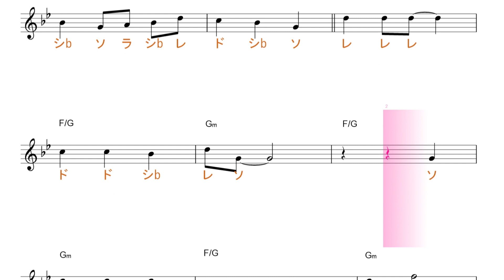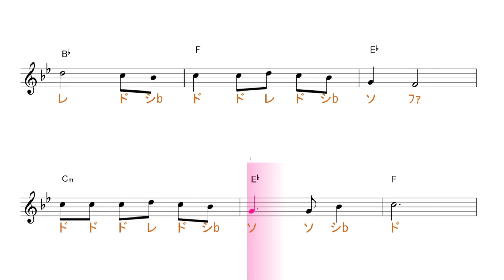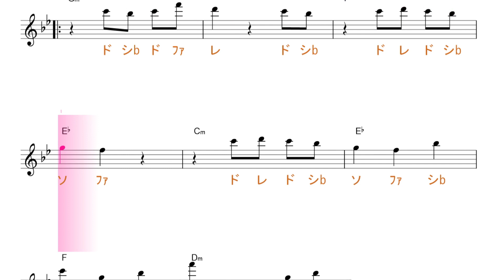Arrietty's Song アリエッティズ ソング 映画『借りぐらしのアリエッティ』主題歌 セシル・コルベル 原曲key 固定ド読み／ドレミで歌う楽譜【コード付き】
この動画は、原曲と同じkeyの固定ド読みです。基本、シ・ミが♭します。

使用方法；
１、まずは、流し聴きしてみて下さい。
２、可能なら、本物のオーディオ推奨。
３、速度調節します。youtube 動画は、音程を変えずに、速度を変えることが出来ます。画面右下の設定、再生速度とあり、選べるようになっています。
４、何度か、聞いているだけで、自然と覚えて、音名が、時々でも浮かぶようになって来ます。寝ながら、ループ再生しておいても、効果あります。
５、余裕があれば声も出してみましょう。正しい言葉・文字でなくて構いません。分からない部分は、唸るような感じで。
６、音楽教室の教材などにも最適です。ご活用下さい。
７、他にも、様々な活用法が考えられると思います。